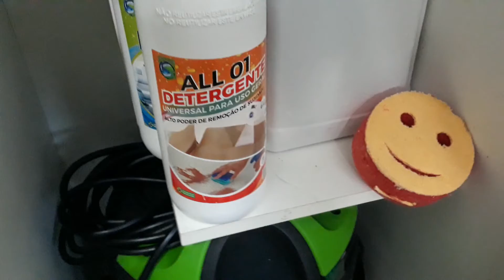Organização para início das atividades - Fibramil (11)95291-0883